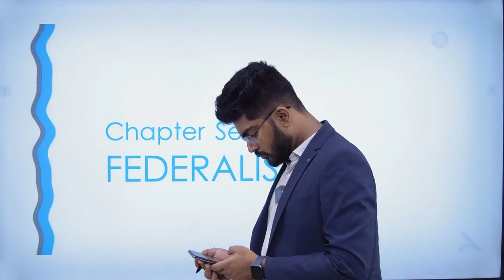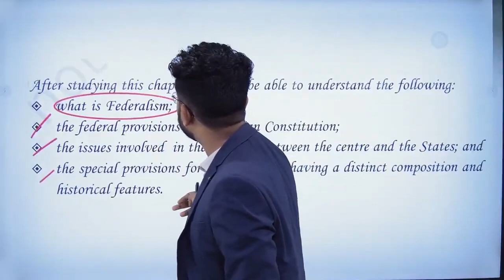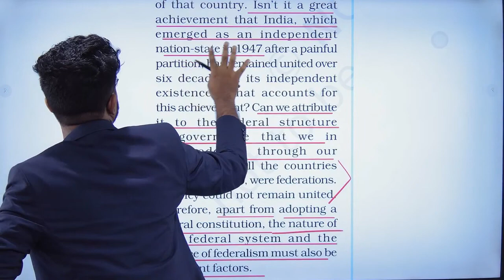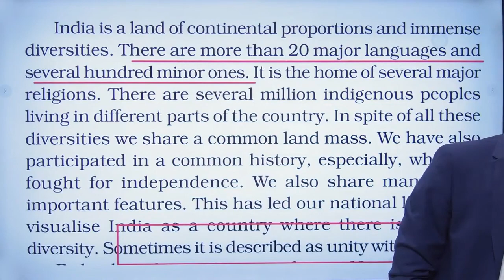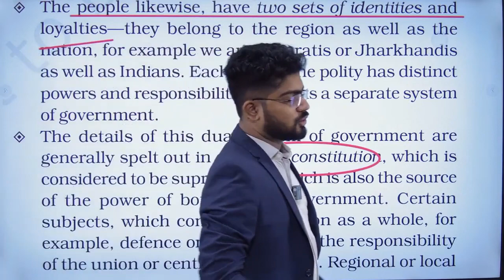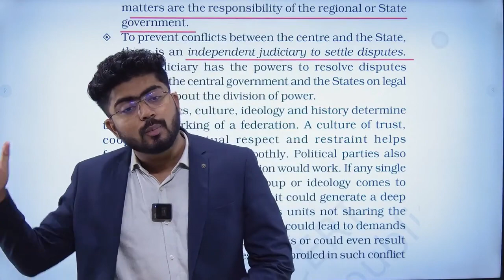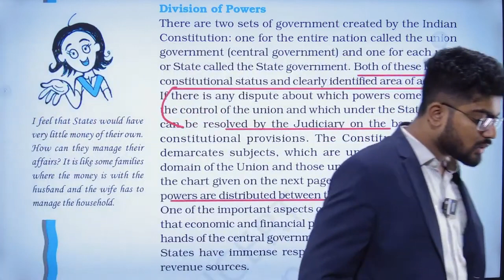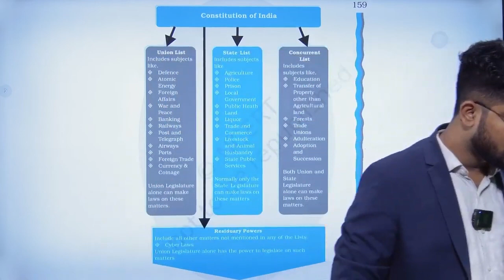POLITY NCERT CLASS 11(L22) Federalism Part I/Constitution at Work Class By Shakti Sir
🔴Address: Plot No:-1294 P , CRPF Square, Bhubaneswar , Odisha 751012